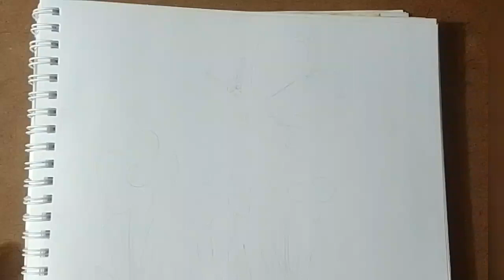how to draw a butterfly|| easy butterfly drawing tutorial step by step for kids 🙂art